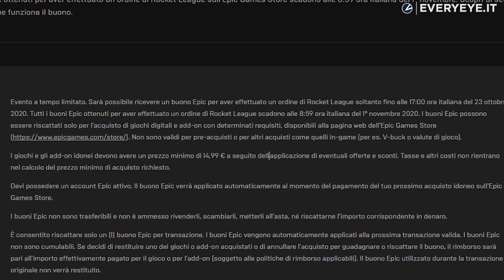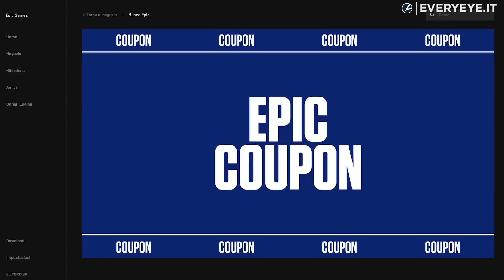10 euro in regalo su Epic Games Store: come ottenerli!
Una nuova promozione permette agli utenti di Epic Games di ottenere 10 euro di buono!